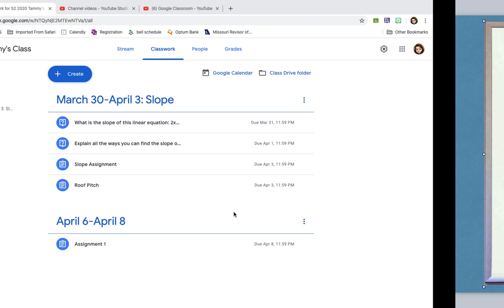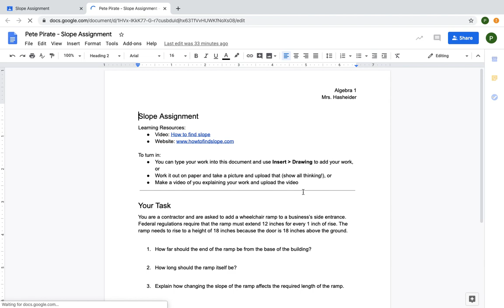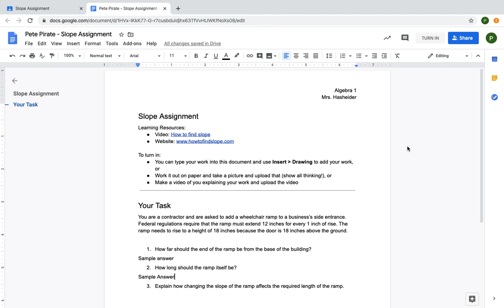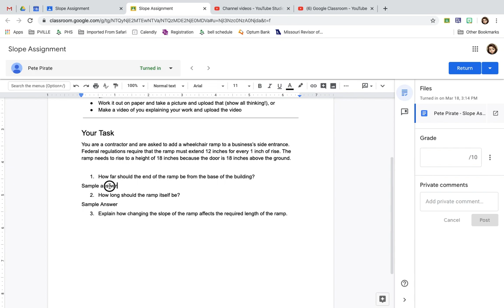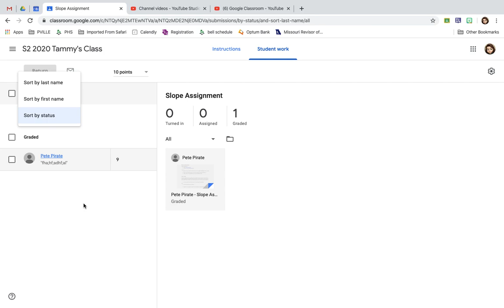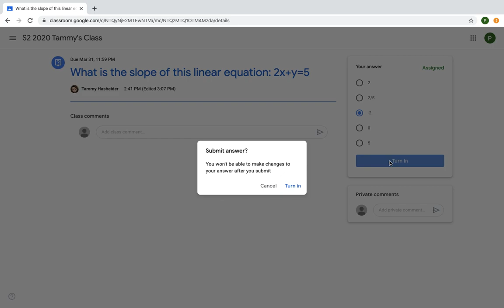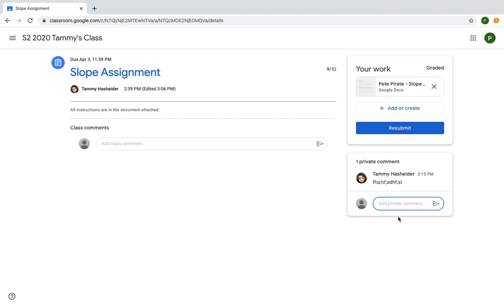Google Classroom: Student View Assignment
See what assignments look like from the students view. Also see what turned in assignments look like from the teacher view.